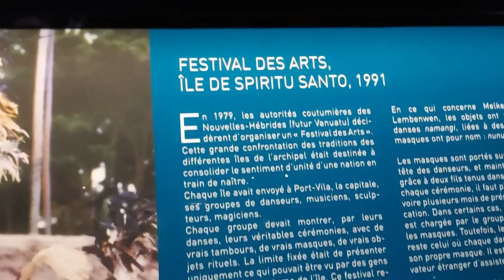Musée d'archéologie de Marseille Océanie